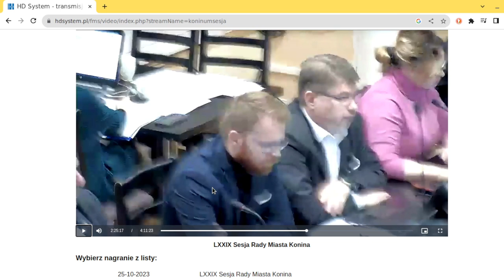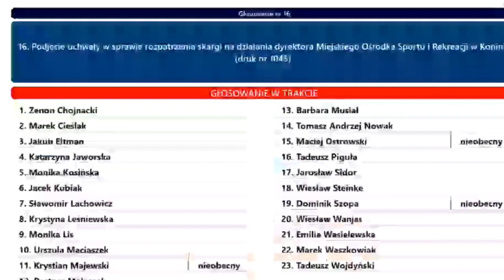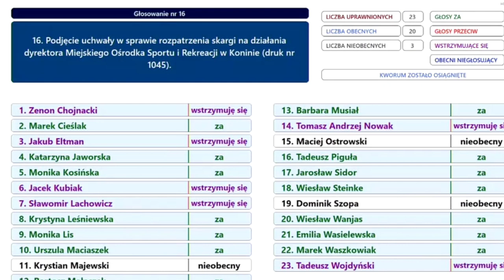Jak się nazywa przewodniczący Związku Zawodowego „Fair Play” Pracowników MOSiR Konin? "WYPIKOWANY"?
Dlaczego w materiale z posiedzenia LXXIX Sesja Rady Miasta Konina, "wypikowano" nazwisko  przewodniczącego związków zawodowych?